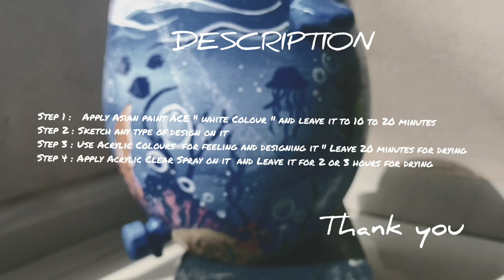POT PAINTING | Interesting and Easy | Kamil's Art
POT PAINTING
 It's Interesting and Easy because there is only 4 steps to follow .
Step 1 : Apply Asian Paint ACE on it and         leave it for 10 to 20 minutes,
Step 2 : Sketch any type design on it,
Step 3 : Use Acrylic Colours for filling and designing it and leave  it for 20 minutes for Drying,
Step 4 : Apply Acrylic Clear Spray on it and leave it for 2 to 3 hours for drying.

Do Follow Me , Do Support

For Order and More Works